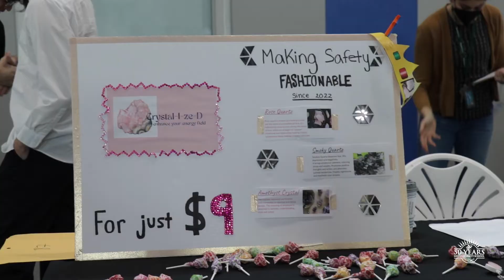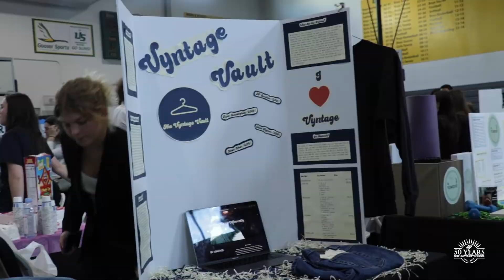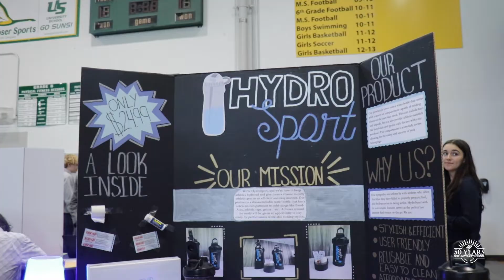Economic Trade Fair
Entrepreneurship and innovation were on full display at our annual Upper School Economics Trade Fair. Juniors and seniors taking economics presented their products and their business ideas to faculty, parents, and students. The teams worked hard preparing for the big event and they were proud to showcase their business and economic knowledge to the USchool community.